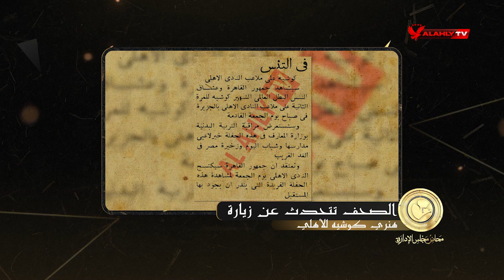بطل العالم يلعب في الأهلي | محاضر مجلس الإدارة